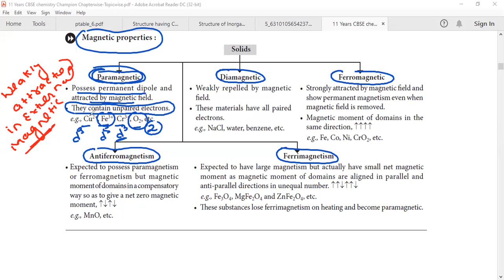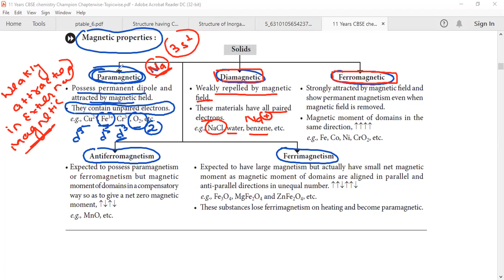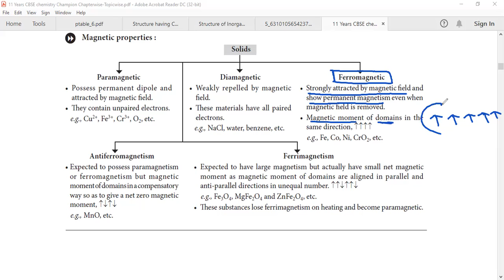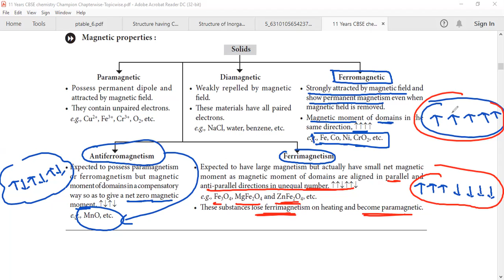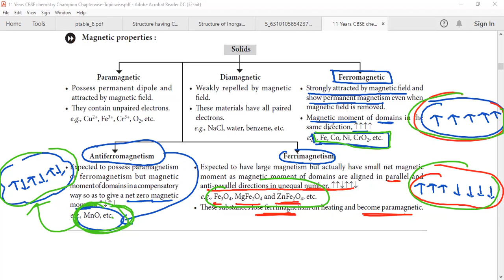Magnetic Property Of Solids